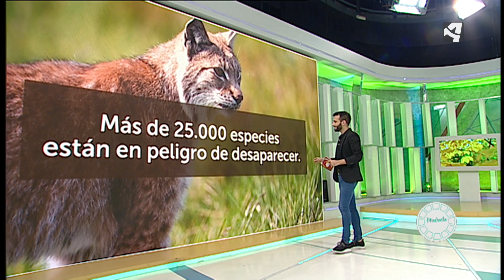Qué es el calentamiento global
¿Sabemos los aragoneses qué es el calentamiento global?